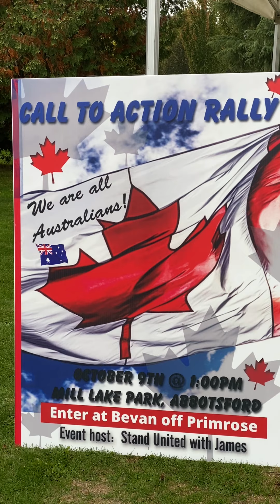Protest in Abbotsford October 9 2021